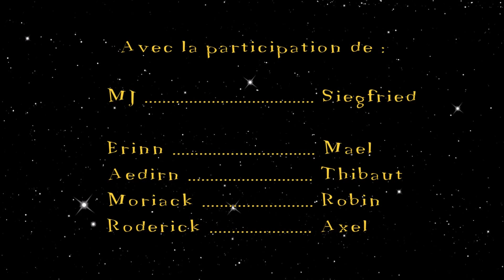Andaria Chronicles - Saison 2, épisode 30